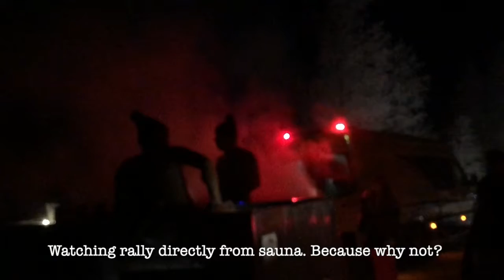Short road movie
Few moments from road E75